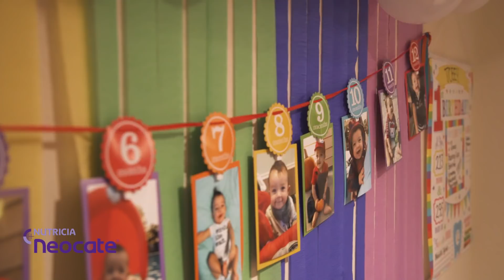Tobey Celebrates with Neocate® Syneo® for his Dairy Allergy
Tobey is 12 months old and was diagnosed with cow milk allergy. Watch his story to learn how Neocate® Syneo® Infant’s nutritionally complete, hypoallergenic, amino acid-based formula has helped him manage his food allergies.

Neocate® Syneo® Infant is the first and only nutritionally complete, hypoallergenic, amino acid-based formula with added prebiotics and probiotics, specifically designed for food-allergic infants.

And to learn more about cow milk allergy signs & symptoms

Neocate® is a family of hypoallergenic, amino acid-based medical foods tailored for children, teens and adults with cow milk allergy, multiple food allergies and related gastrointestinal and allergic conditions including EoE, FPIES, GER, SBS and malabsorption. Neocate is intended for use under medical supervision.

For live support, reach out between 9am and 5pm ET, Monday – Friday: 1-800-NEOCATE (365-7354)